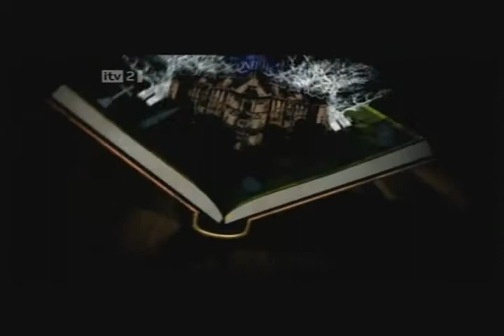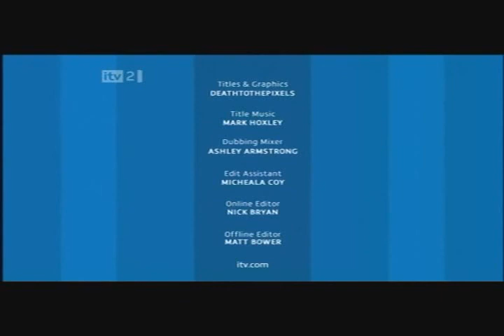Girls Aloud Ghost Hunting With Girls Aloud